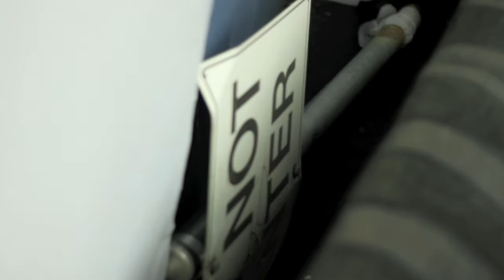open the sesame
working into the early hours of the morning at Oh Yeah Wow studios sent this intern a bit crazy